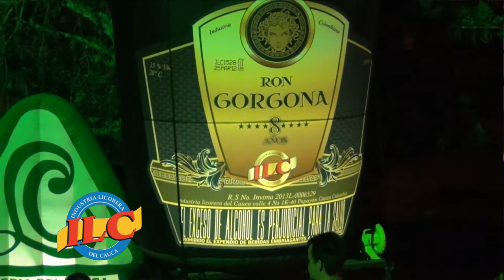Homenaje a la mujer, Piero en concierto ILC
Gracias a la Gobernación del Cauca y la Industria Licorera del Cauca, miles de payaneses disfrutaron y celebraron el ‘Día de la mujer` con el concierto del cantautor ítalo-argentino Piero.
Con canciones como "Llegando, llegaste", "Si vos te vas", "Mi Viejo", "Para el pueblo lo que es del pueblo", "Los Americanos". Piero hizo un homenaje a la paz y a la mujer caucana, resaltando que debemos trabajar unidos para que la paz sea una realidad.